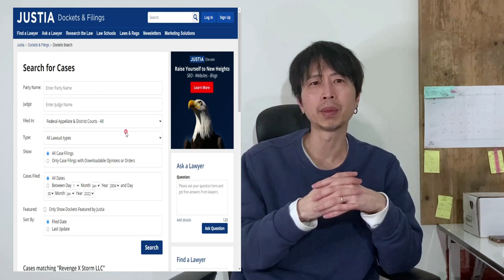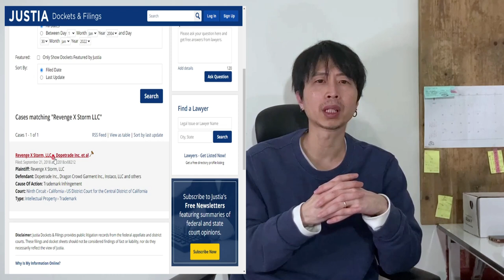리벤지스톰 정가품 논란 종결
it's AUTHENTIC !